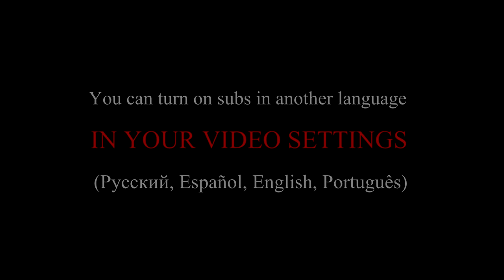Fan-made ❤ Cherry х Joe 💖 Kiss scene 💖 SK8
Kaoru Sakurayashiki х Kojirou Nanjou (Joe х Cherry Blossom 💖 kiss)
🎬 Anime: 🎬 SK∞ / SK8 the Infinity

🎧 Song: 🎧
NEFFEX - Ready to Go

There is no kiss scenes in the anime, this moments are edited by me))) Enjoy 💞🥰
✔ You can use this scenes in your edits/AMVs if you leave a link to the original or to my channel in your description 👀😘

🔊 SK8 the Infinity: Eng dub 🔊

❓ "I love you, Kaoru" ❓
Jonah Scott (Joe Nanjo), Ry McKeand (Miya Chinen), and Brandon Johnson (Tadashi Kikuchi) literally saying whatever they can think of. SK8:
Jonah, I LOVE YOU, you're the best voice actor, thanks for this miracle 💌

I used frames from the anime Dakaretai Otoko 1-i ni Odosarete Imasu in this video, thank you for your attention 😉🤗